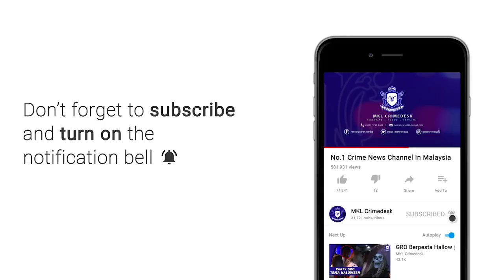Tumpahan "Merkuri" Di Flat Bandar Tasik Puteri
Misteri tompokan putih dan berbau di sekitar sebuah pangsapuri Birch dekat bandar tasik puteri rawang rupanya berlaku tumpahan merkuri.

2 individu termasuk seorang remaja 15 tahun terpaksa dikejarkan ke hospital selepas berlaku sesak nafas.

Penduduk yang mula panik segera menghubungi jabatan bomba dan penyelamat.

Sebaik tiba jam 8.11 malam. Pemeriksaan mendapati terdapat 3 lokasi yang dipercayai tercemar dengan tumpahan merkuri.

Pengarah Jabatan Bomba dan Penyelamat Selangor Norazam Khamis berkata dua buah jentera dari balai bomba dan penyelamat batu arang dan shah alam dikejarkan ke lokasi kejadian.

Ini pasukan Unit Bahan Berbahaya (HAZMAT) yang diarah membersihkan kawasan tumpahan merkuri.

Dua mangsa terlibat dikenali sebagai I. Matesh berusia 15 tahun dan Mad Hasim 44 tahun.

Kerja kerja pembersihan dilakukan sehingga jam 1 pagi.

Ketika prosedur pembersihan... kesemua penduduk blok terbabit turut dikuarantin.

Sehingga kini langkah berjaga jaga dan pemantauan terus diambil dan orang ramai dinasihatkan segera melaporkan kepada pihak bomba sekiranya terdapat tompokan mencurigakan.